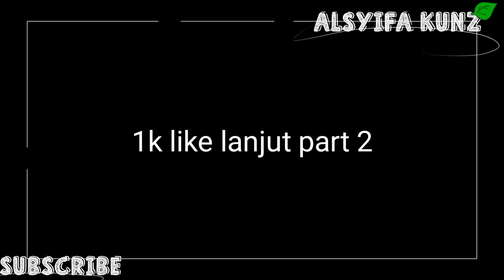Rian dan lenzi menjadi bocil (Eps:1)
Desk: aku saranin kalian fokus nonton videonya, karena teks percakapan yang kecepetan mangap :v

1k like yukk